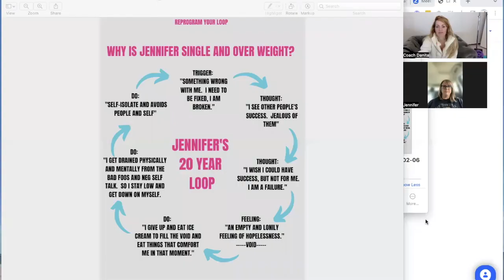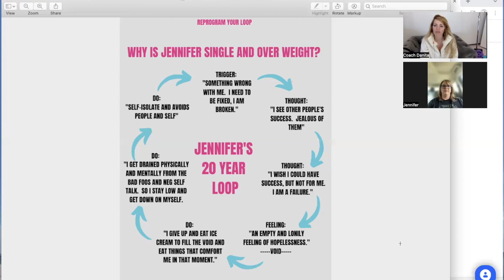Learn How Your Body Follows Your Mindset For Faster Results!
“You are totally worth the time and effort to break these beliefs. You will be so much happier.  I realized I was worth it and I am not broken.  I NOW have control over my own destiny!” - Jennifer

👉 Limited spots available, Jump on a FREE Call with a Coach today!

Booty Bands & Barbells helps busy women lose 1 inch off their waist per week and keep it off without restricting dieting or cardio in just 15 minutes a day. Over 300,000 of our members have finally gained control of their bodies and the weight is staying off. Doing it on your own and not seeing results? Get 1-on-1 coaching with celebrity trainer Danita Young.

👉 Link up with other BBMembers here:  Booty Bands FB Group

⭐⭐⭐⭐⭐ I completely love my barbell weights and… I completely love my barbell weights and booty bands. They are versatile and great for a home gym. I love how this company is women empowering women. - Ashley